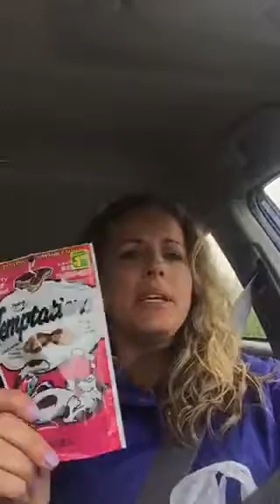Car Vlog #3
Random Life